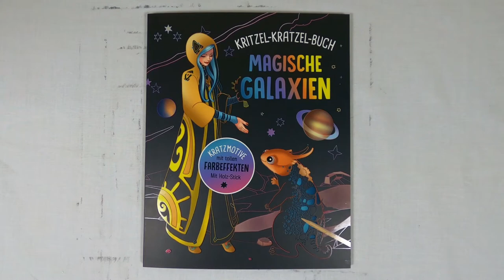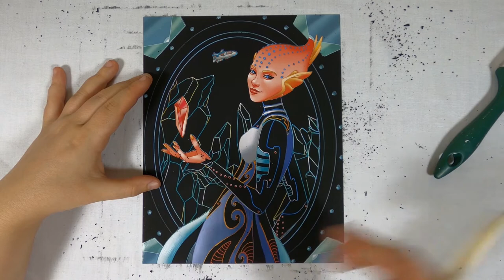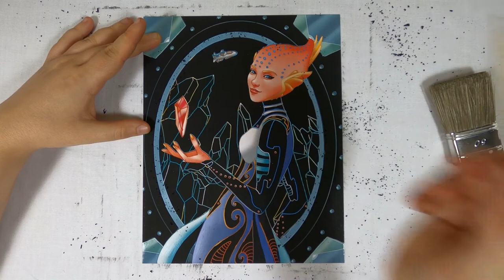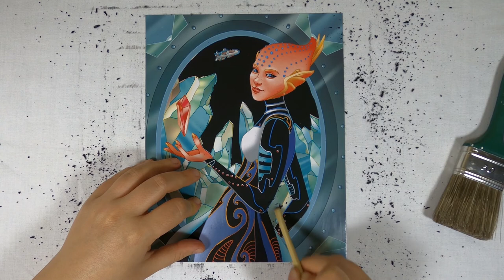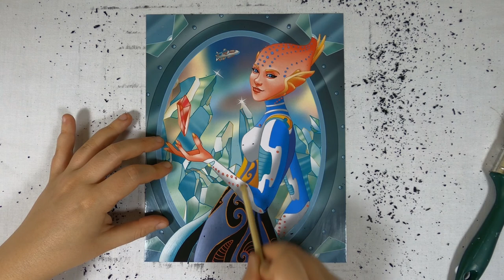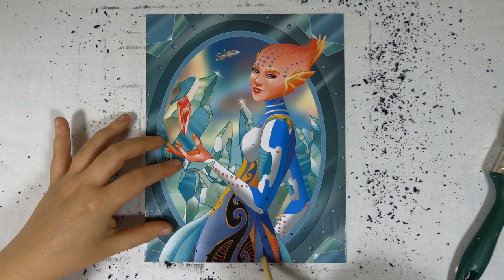auf fremden Planeten wird auch Raubbau betrieben - die Kristallmine I DIY I ASMR I scratch painting